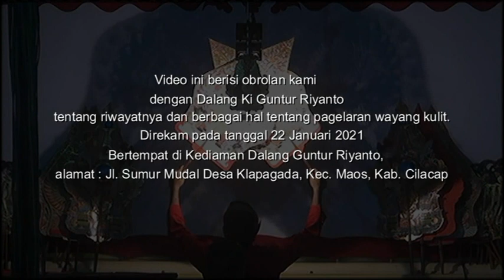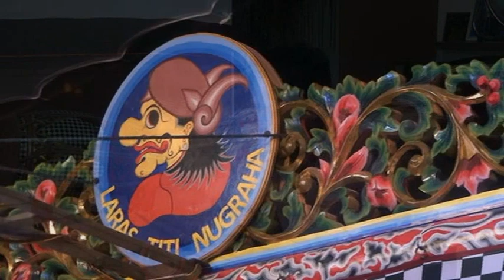Riwayat Dalang Ki Guntur Riyanto (Cilacap): Asal-Usul Nama Guntur Riyanto ( bagian 2 )